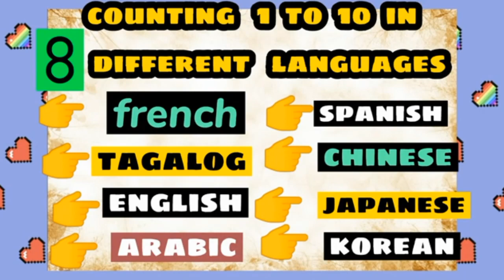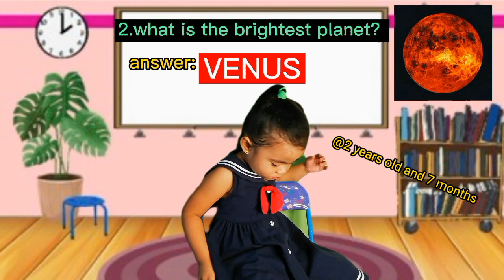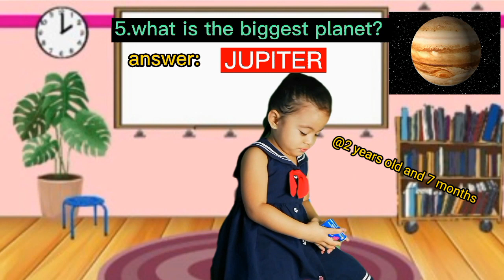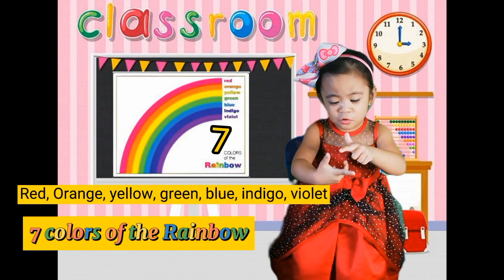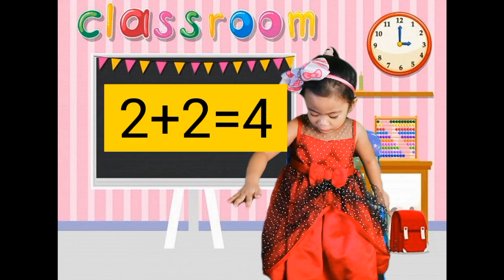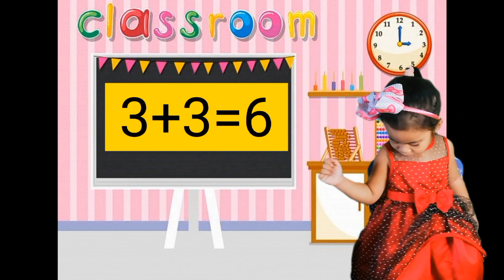smart kid|2 years old mary angeline video compilation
smartkid talentedbaby prayertotheguardianangel counting1t010in 8differrentlanguages#sevencontinents#fiveiceans#7continents#5oceans#bahaykubo#tongtongpakitongkitong#oppositewords#solarsystem#planetsofthesolarsystem#mercury#venus#earth#mars#jupiter#saturn#unanus#neptune#sevencolorsoftherainbow#monthsoftheyear#math#addition